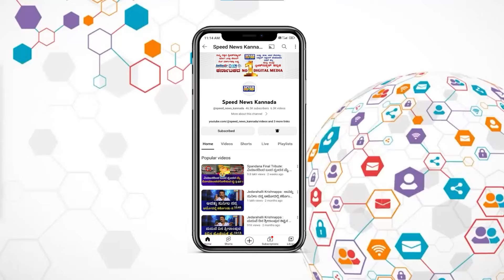ಚಂಡಿಕಾಯಾಗದಿಂದ ದರ್ಶನ್‌ ರಿಲೀಸ್‌ ಆಗ್ತಾರಾ.? ಪುರೋಹಿತರು ಬಿಚ್ಚಿಟ್ಟ ಸತ್ಯ.! | D Boss | Vijayalaxmi | SNK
ಚಂಡಿಕಾಯಾಗದಿಂದ ದರ್ಶನ್‌ ರಿಲೀಸ್‌ ಆಗ್ತಾರಾ.? ಪುರೋಹಿತರು ಬಿಚ್ಚಿಟ್ಟ ಸತ್ಯ.! | D Boss | Vijayalaxmi | Venugopal Agnihotri | Srinivas Vaidya | SNK